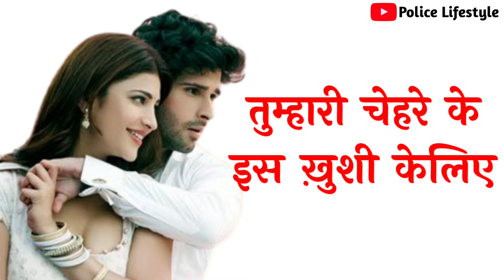Ramaiya Vastavaiya || Romantic Dialogue Status || Love Whatsapp status ❤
ramaiya vastavaiya
whatsapp status
ramaiya vastavaiya song whatsapp status
ramaiya vastavaiya song 4k whatsapp status
ramaiya vastavaiya l romantic lover whatsapp status
jeene laga hu whatsapp status
ramaiya vastavaiya whatsapp status